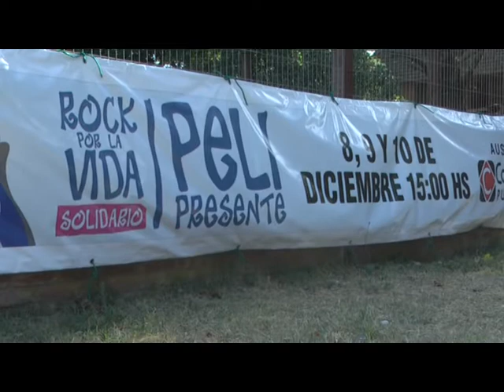INFALIBLES ROCK ROCK POR LA VIDA SOLIDARIO PELI PRESENTE EN SB